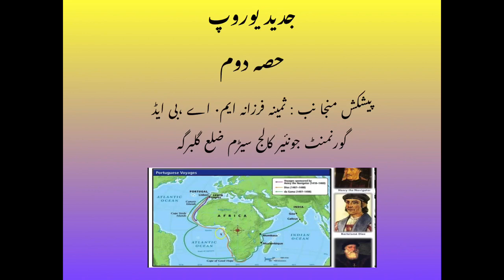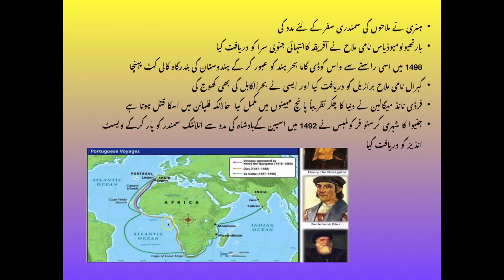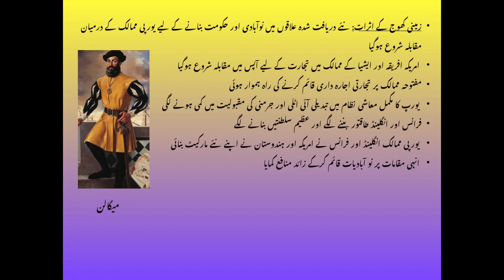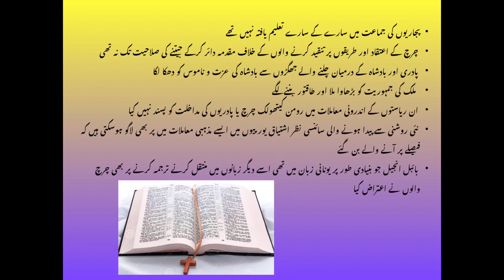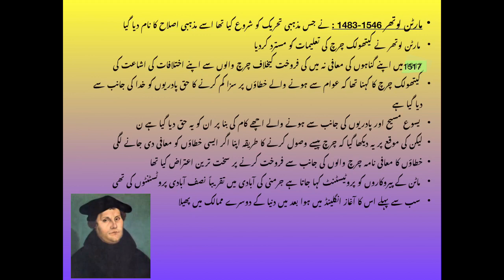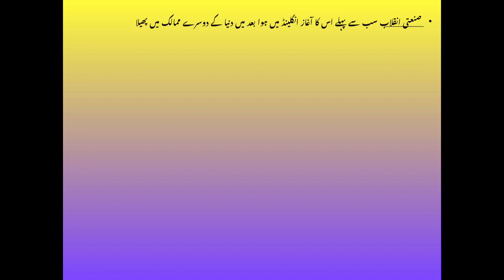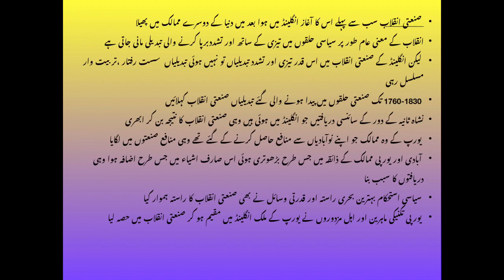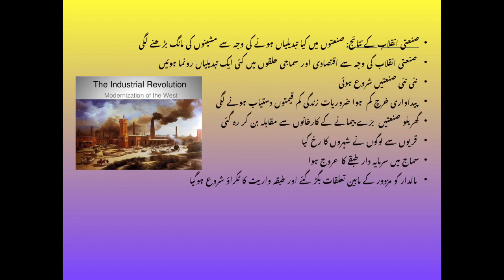جدید یوروپ حصہ دوم ،جماعت نہمJadeed Europe part II class 9